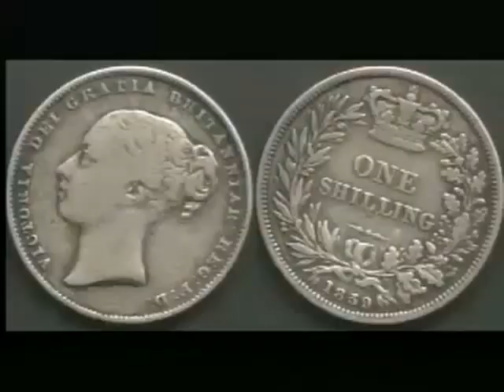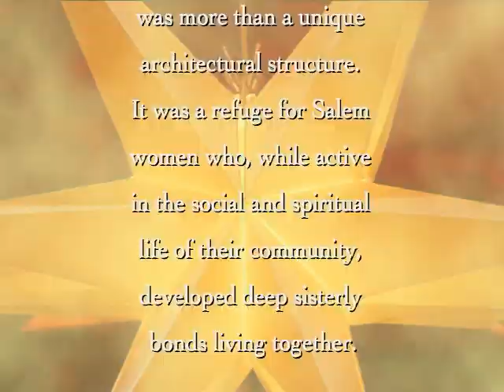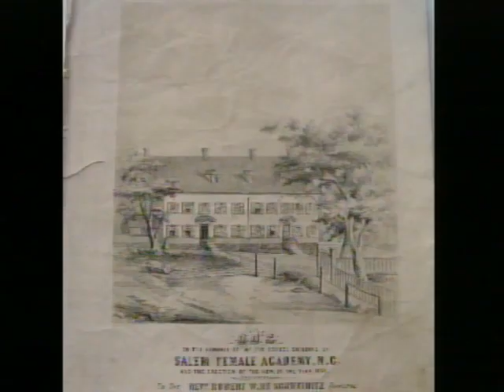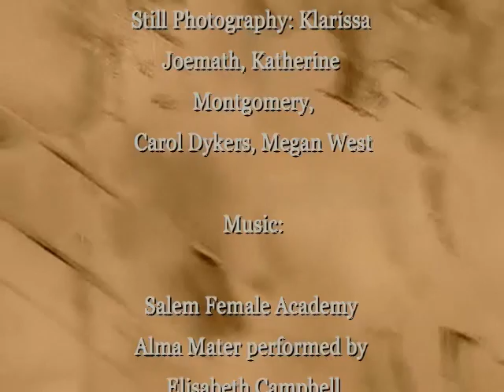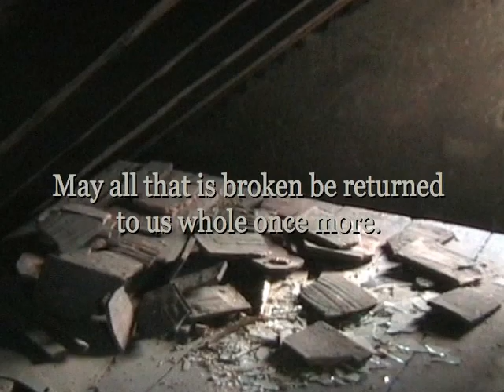The Lives of Old Salem's Single Sisters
While teaching Visual Communication at Salem College in Winston-Salem NC, my students often collaborated on PR and educational video projects for the Old Salem Village. When Salem College celebrated the newly executed preservation of one of the historic buildings of Old Salem, the Single Sisters Abode originally built in the mid 1700s, this example was created by student Megan West to educate viewers about the work and daily life of the original Moravian Single Sisters of Old Salem.